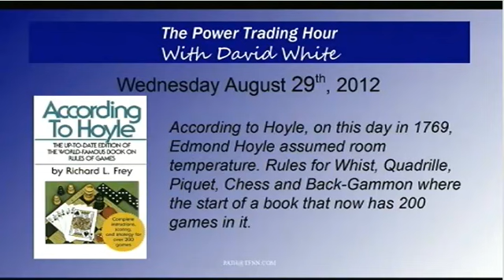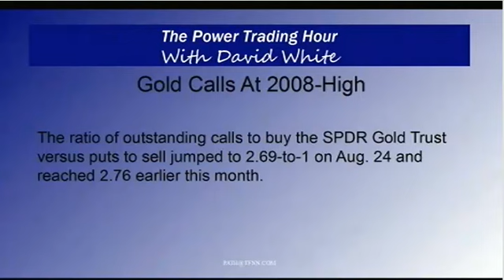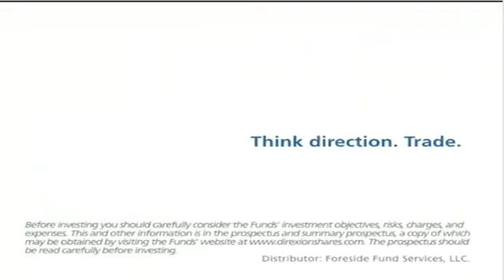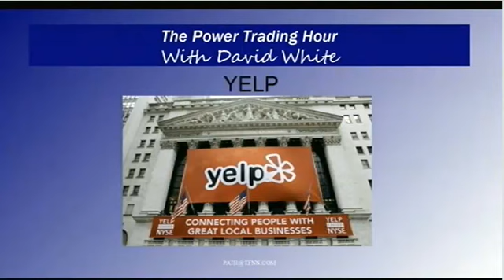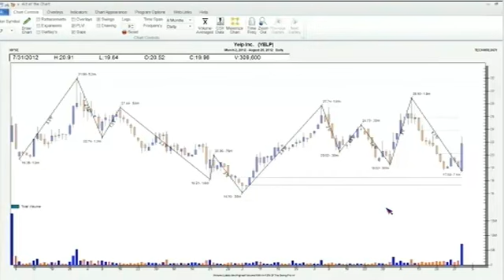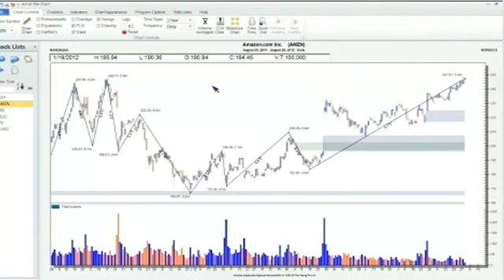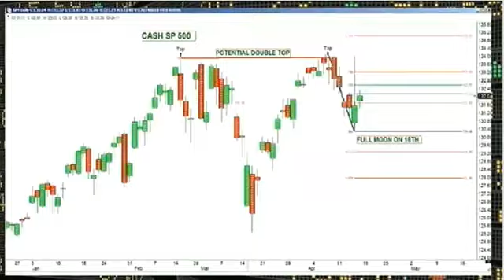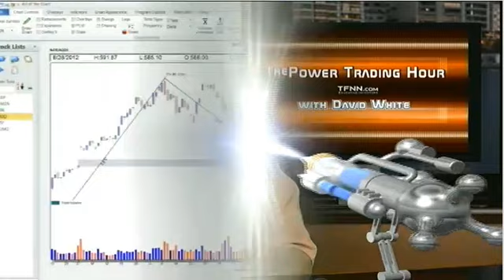August 29th Power Trading Hour with host Davd White - TFNN